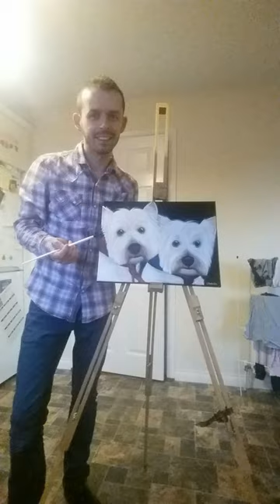Two Painted Dogs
This is a video of a commission for two West Highland terriors pets painted using Acrylic on canvas.